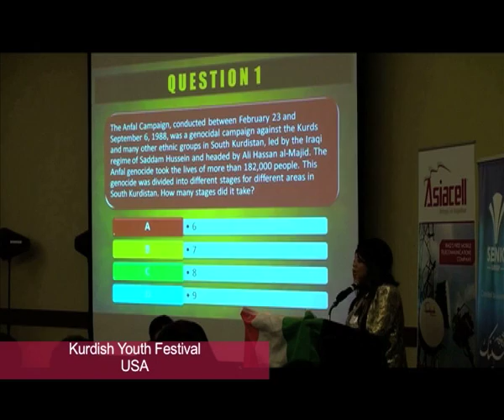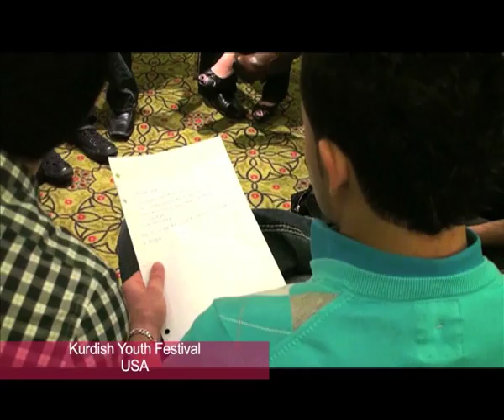Kurdish Youth Festival - USA